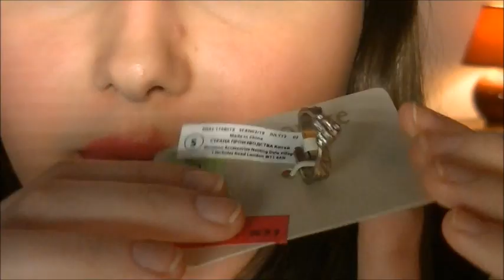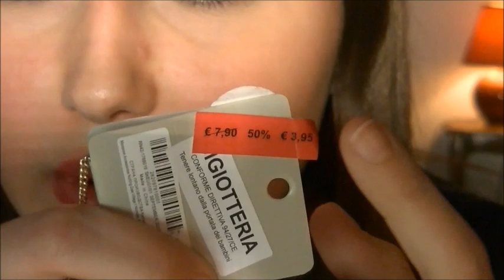☀ Haul SALDOSO ☀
Scopri il mio corso di MAKEUP!:
Bellezze ecco finalmente il mio bottino con i saldi! Non sono troppe cose perchè devo andare a Milano la settimana prossima, e prenderò delle altre cosine lì! Voi cosa avete preso!? Fatemi sapere :)
Il mio blog: